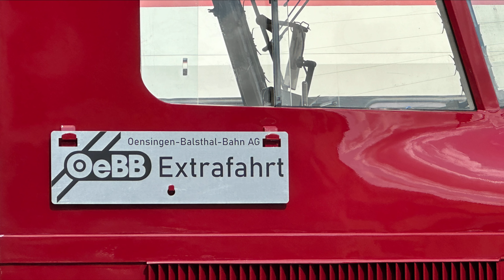125 Jahre Oensingen-Balsthal-Bahn am 17. Juli 2024